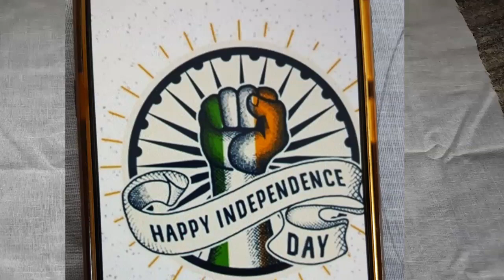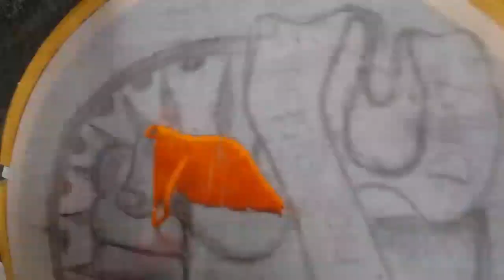Independence day spl vedio | Handmade embroidery work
appy independence day to all my friends.Today we Cherish our the ones who made our independence possible.Lets appreciate everything we have and celebrate our freedom. And also care about your health and stay home be safe.

Hand made embroidery is all about those stitches.But those stitches are all about that threads. Here in this vedio I used Satin stitch, Chain stitch, Carel stitch and Running stitch.